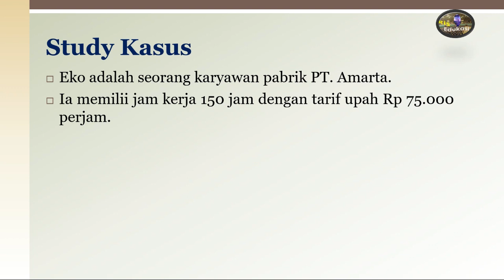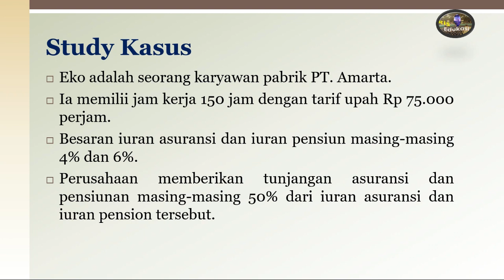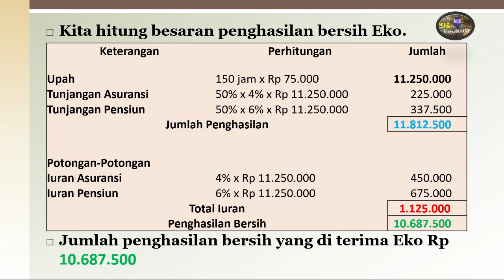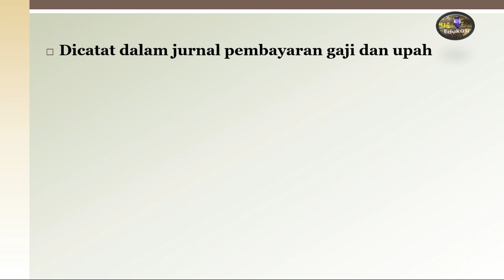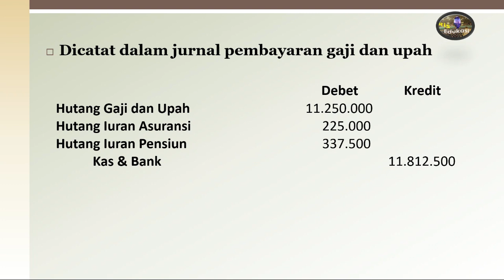Menghitung gaji & Upah Karyawan Pabrik Dlm Akuntansi Biaya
Materi yang cara menghitung biaya Tenaga Kerja  langsung terhadap upah yang dibayar kepada karyawan pabrik yang di bebankan dalam proses produksi.

Menghitung gaji & Upah Karyawan Pabrik Dlm Akuntansi Biaya#Menghitung gaji & Upah Karyawan Pabrik#Akuntansi Biaya#Menghitung Upah Karyawan Pabrik#